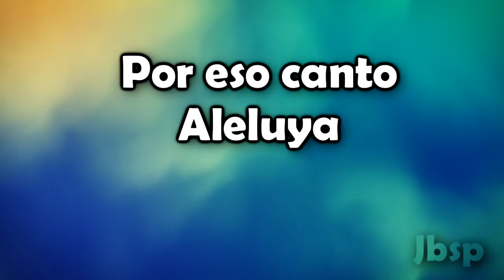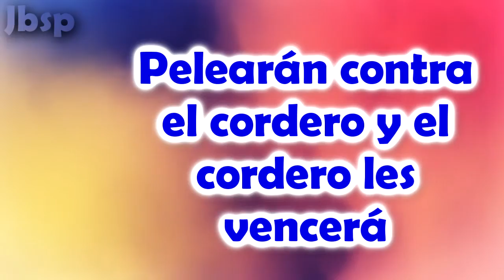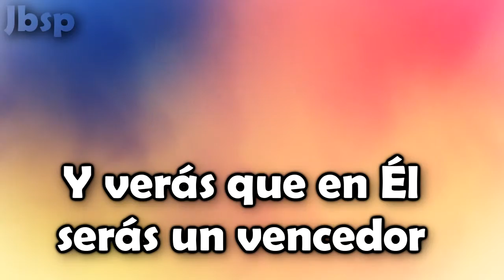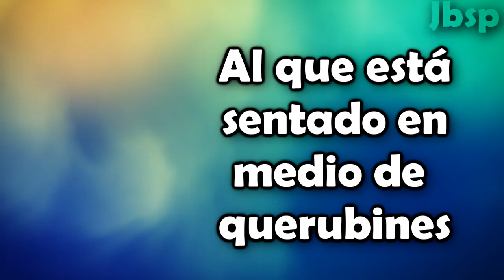Santo, Santo Eres / Alex Rodriguez (Letra /Lyrics)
Cd. Gózate Latin Style
2013